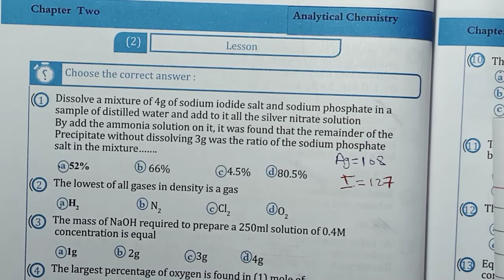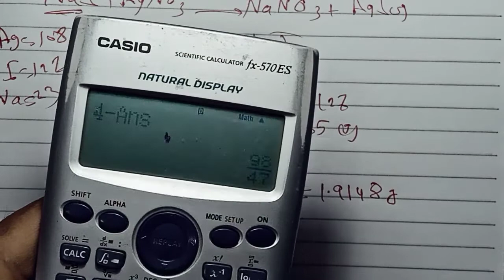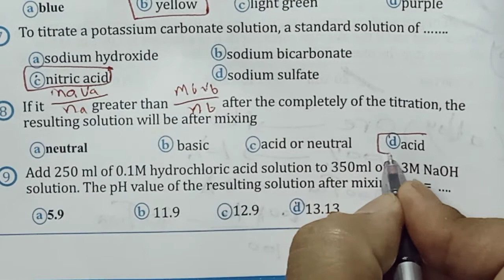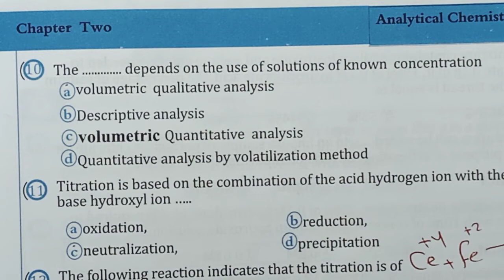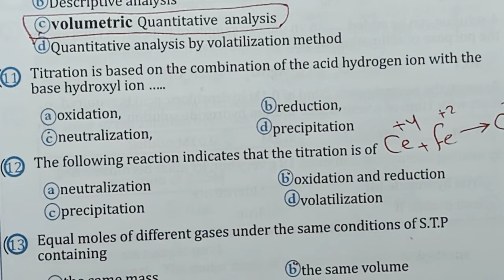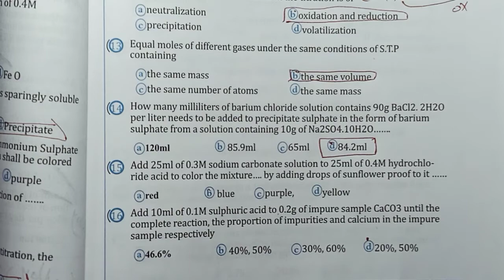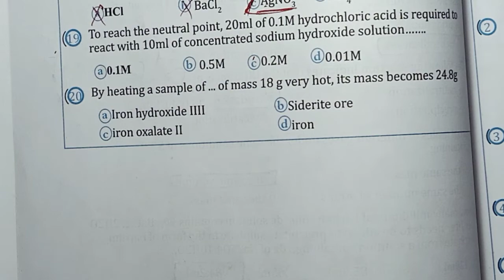حل كتاب الموسوعه مراجعه نهائيه كمياء لغات الصف الثالث الثانوي chapter 2 lesson 2 booklet 2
من صفحه 50 إلى 52